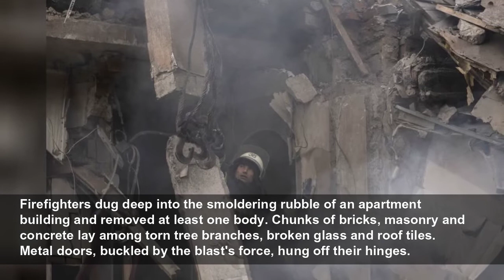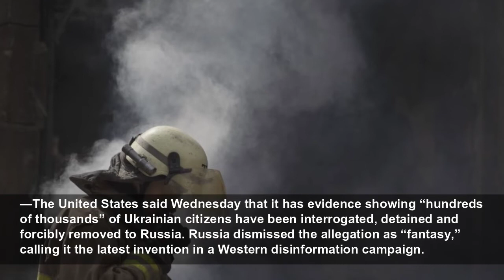Shelling goes on near Ukraine nuclear plant, despite risks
KYIV, Ukraine (AP) — Russian renewed its shelling in the area of Ukraine’s Zaporizhzhia nuclear power plant, a local official said Wednesday, a day after the U.N. atomic watchdog agency pressed for th...
Associated Press
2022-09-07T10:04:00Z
Russian forces fired rockets and heavy artillery on the city of Nikopol, on the opposite bank of the Dnieper River from Europe’s largest nuclear plant, regional Gov. Valentyn Reznichenko said.
“There are fires, blackouts and other things at the (plant) that force us to prepare the local population for the consequences of the nuclear danger,” Reznichenko said. Officials in recent days have distributed iodine pills to residents to help protect them in the event of a radiation leak.
In Enerhodar, where the power plant is located, Dmytro Orlov, the pre-occupation mayor, reported the city had come under Russian attack for a second time Wednesday and was without power. “Employees of communal and other services simply do not have time to complete emergency and restoration work, as another shelling reduces their work to zero,” he said on the Telegram messaging app.
The Russian side blamed the Ukrainians. Vladimir Rogov, head of the Russia-installed Enerhodar administration, said on Telegram that heavy Ukrainian fighting had caused the city's blackout, and Russia's Defense Ministry blamed the outage on a Ukrainian attack on a power substation.
Russian rockets on Wednesday hit Mala Tokmachka 90 kms (55 miles) northeast of Enerhodar, killing three people and injuring five, Zaporizhzhia regional Gov. Oleksandr Starukh reported.
The head of the U.N.'s International Atomic Energy Agency, Rafael Grossi, has warned that “something very, very catastrophic could take place” at the Zaporizhzhia plant and urged Russia and Ukraine to establish a “nuclear safety and security protection zone” around it. The fear is that the fighting could trigger a disaster on the scale of the Chernobyl disaster in Ukraine in 1986.
Neither Moscow nor Kiev officials would immediately commit to a safety zone.
Conditions at the plant have worsened. Because of damage to external power lines from the fighting, the plant is generating electricity only to power safety systems that keep the reactor cores cool and prevent them from melting down, a Ukrainian official said. Any further power disruption could force the plant to use back-up diesel generators, requiring four diesel fuel trucks a day to travel through the fighting, said Oleh Korikov, Ukraine's acting chief inspector for nuclear and radiation safety.
“We could potentially be in a situation where we run out of diesel,” he said. “And this can lead to an accident with damage to the active zone of the reactors and, accordingly, the release of radioactive products into the environment.”
The plant had to activate its diesel generators late last month, according to Ukrainian officials.
Authorities could consider shutting down the plant, Korikov said, without offering details.
The plant’s operator, Energoatom, said that despite the shelling, Ukrainian staff still working at the Russian-occupied plant will try to restore external power.
Putin told an annual economic forum in the far-eastern port city of Vladivostok that even though the IAEA didn't assign blame for the shelling around the Zaporizhzhia plant, claims that Russian forces are responsible are “absolute nonsense.” He asked rhetorically, “Well, are we shooting at ourselves or what?”
He claimed fragments of Western weapons have been found at the plant, denied that Russia has placed military equipment there and said he doesn't understand why Ukraine would fire on the facility, other than "to create an additional crisis.”
Heavy fighting was reported on three fronts: in the north, near the city of Kharkiv; in the east, in the industrial Donbas region of mines and factories; and in the south, in the Kherson region, where Ukraine has mounted a counteroffensive to try to retake territory from the Russians.
Ukrainian forces have taken control of an unspecified number of towns in the Kherson region, military spokesperson Nataliya Humenyuk said. Ukrainian President Volodymyr Zelenskyy, in his nightly video address, also reported success in the Kharkiv region, without providing details.
The Ukrainian military said it had foiled Russian attempts to advance on a dozen settlements in the east, including the city of Bakhmut, which the UK defense ministry has identified as “probably Russia’s planned main effort." Capturing Bakhmut would enable Moscow’s forces to threaten Sloviansk and Kramatorsk, the region's two largest Ukrainian-held cities.
Sloviansk came under Russian fire on Wednesday, and a school and another building were